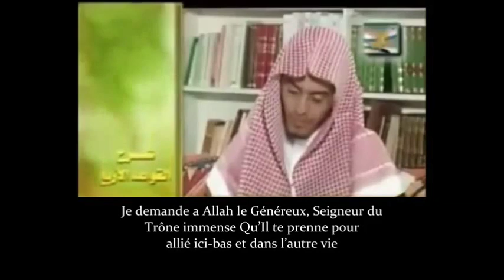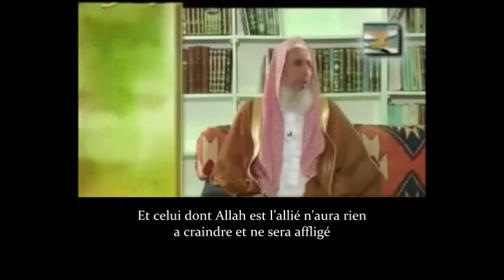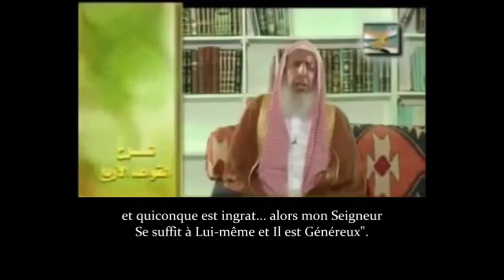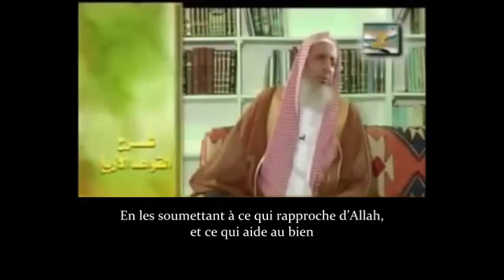Les Alliés (Awliya), les Saints - Sheikh Abd Al Aziz Ali Sheikh